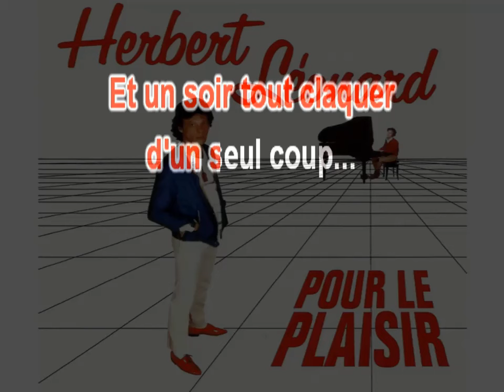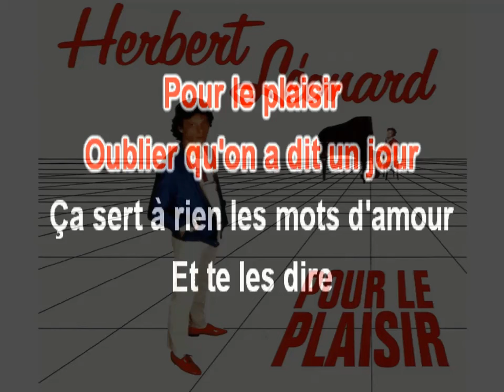Pour le plaisir KARAOKE by HERBERT LEONARD ( lucien depuydt karaoke )